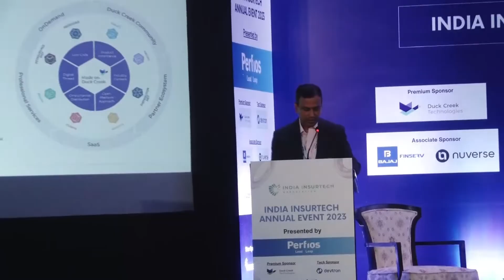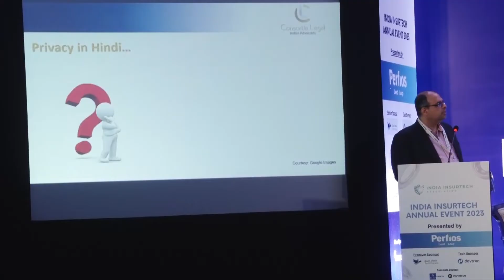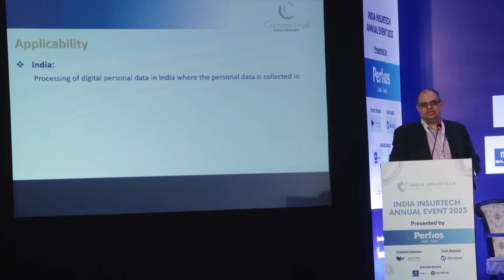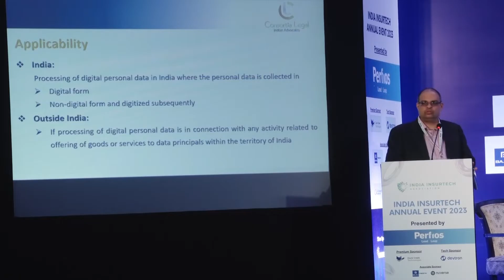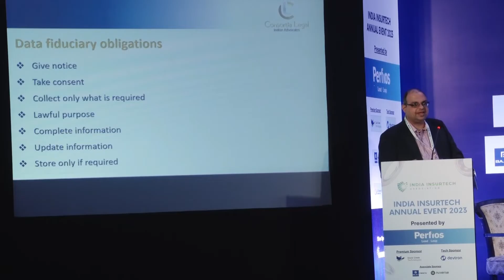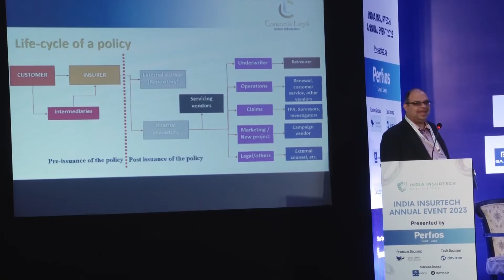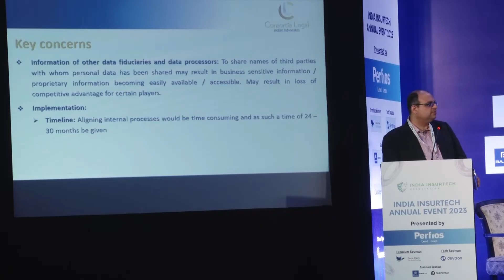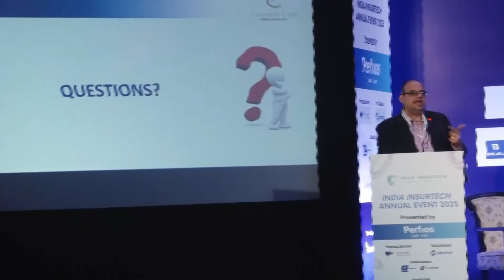IIA Annual Event | Data Protection Act 2023: Impact on Insurance | InsurTech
Gain invaluable insights into the Data Protection Act 2023 and its implications for Insurers, Insurance Intermediaries, and InsurTechs with Mr. Jehaan Shroff, Senior Partner at Consortia Legal.

Don't miss this informative presentation from the India InsurTech Annual Event 2023.